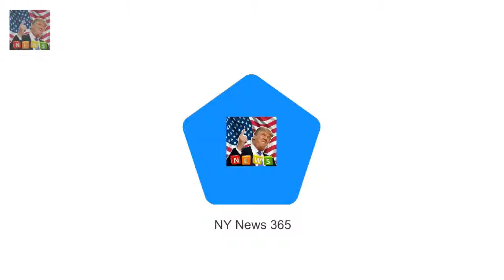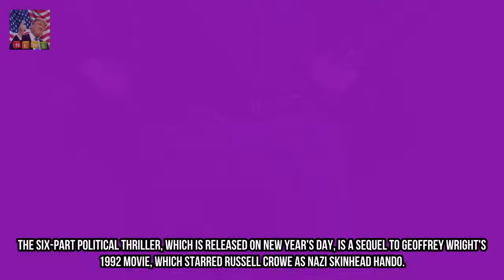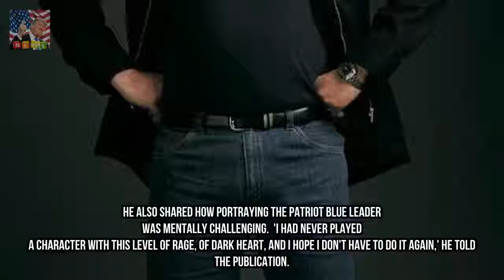Lachy Hulme opens up about his Romper Stomper role Breaking News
He plays the head of far-right group Patriot Blue in the new Romper Stomper series. And Lachy Hulme has opened up about getting into character for the Stan crime dramas lead role of Blake. The 46-year-old spoke with The Daily Telegraph on Tuesday about playing the paunchy middle-aged man who is the face of white supremacy in Melbourne.